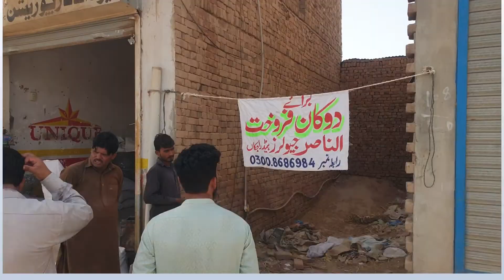Finally, tube well start working properly in Pak village!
Hi this is Danish Gulzar from Bahawalpur, Punjab. Am civil engineer as perfection. I'm working as construction builder with local construction companies in Karachi city. Due to my work, I travel different places and cities that's way I start my lifestyle vlog channel. In this channel you can watch traveling videos of all Pakistan one by one by local Punjabi guy with full of joy and fun. moreover, I will show you lifestyle of Bachelor guy in Karachi city. If you like my work efforts then like my videos

local area
daily vlog
danish vlog